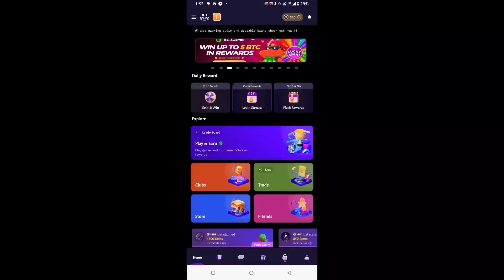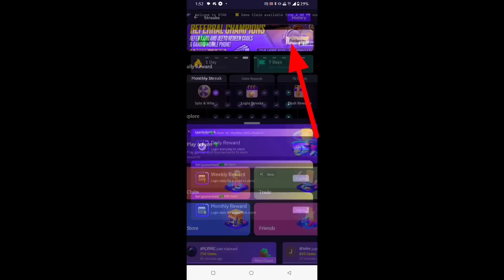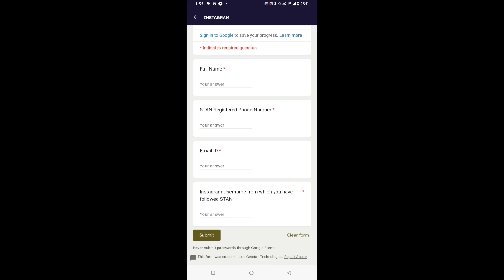GLOO WALL REMOVED 😰 & BERMUDA MAP CHANGE|FREE FIRE NEW UPDATE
Referall Code: 8F6A561E